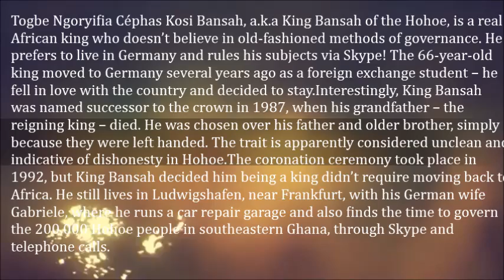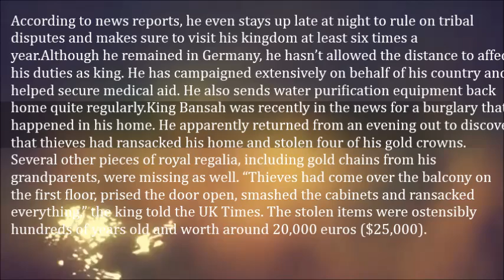African King Rules His People Via Skype- Togbe Ngoryifia Céphas Kosi Bansah, a.k.a King Bansah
Togbe Ngoryifia Céphas Kosi Bansah, a.k.a King Bansah of the Hohoe, is a real African king who doesn’t believe in old-fashioned methods of governance. He prefers to live in Germany and rules his subjects via Skype! The 66-year-old king moved to Germany several years ago as a foreign exchange student – he fell in love with the country and decided to stay.

Interestingly, King Bansah was named successor to the crown in 1987, when his grandfather – the reigning king – died. He was chosen over his father and older brother, simply because they were left handed. The trait is apparently considered unclean and indicative of dishonesty in Hohoe.

The coronation ceremony took place in 1992, but King Bansah decided him being a king didn’t require moving back to Africa. He still lives in Ludwigshafen, near Frankfurt, with his German wife Gabriele, where he runs a car repair garage and also finds the time to govern the 200,000 Hohoe people in southeastern Ghana, through Skype and telephone calls. According to news reports, he even stays up late at night to rule on tribal disputes and makes sure to visit his kingdom at least six times a year.